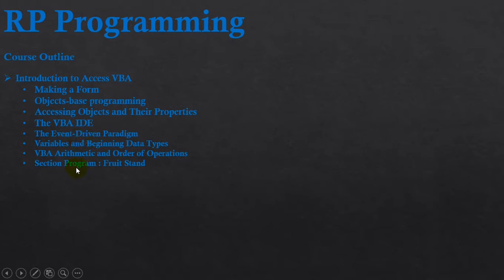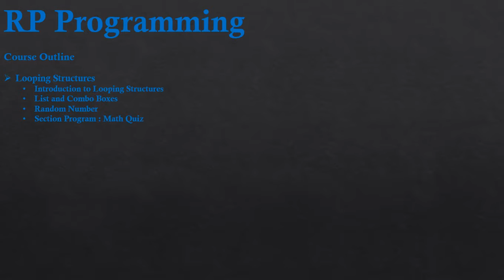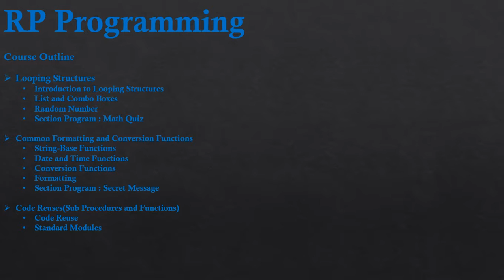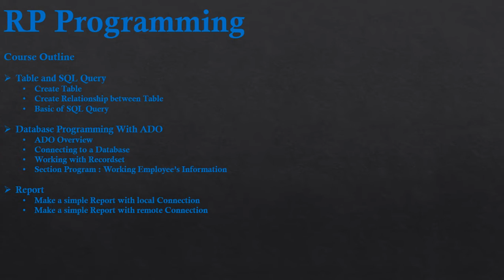1.Course Outline in Access VBA 2013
ជំរាបសួរអ្នកទាំងអស់់គ្នា!​ ខ្ញុំបាទឈ្មោះ រត្ន័បញ្ញា ។ ក្នុងវីដេអូរណែនាំនេះខ្ញុំនឺងបង្ហាញអ្នកអំពី Course Outline​ របស់ខ្មុំ ។ បើសិនជាអ្នកទាំងអស់គ្នាមានចំងល់អ្វីសូម Comment ប្រាប់ខ្ញុំខាងក្រោមខ្ញុំនឹងឆ្លើយតប់ទៅអ្នកទាំងអស់គ្នាអោយបានលើនទៅតាមអាចធ្វើបាន ។